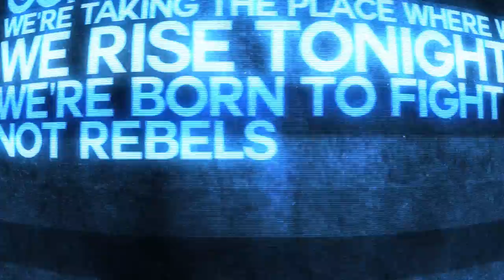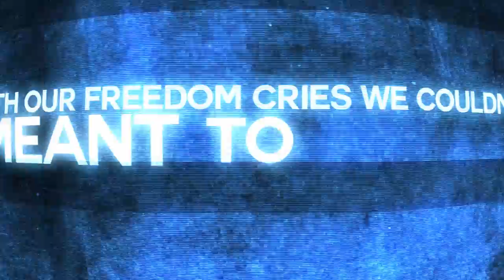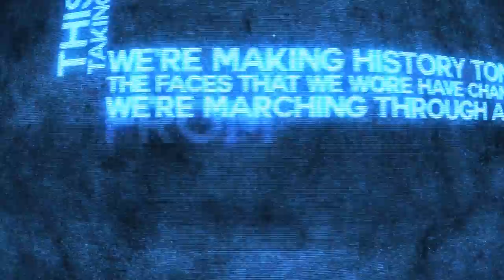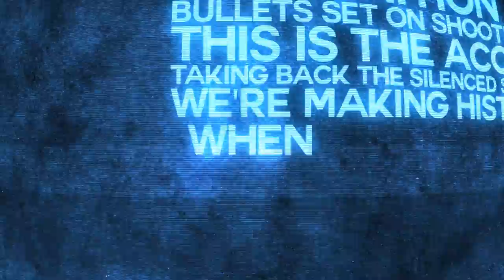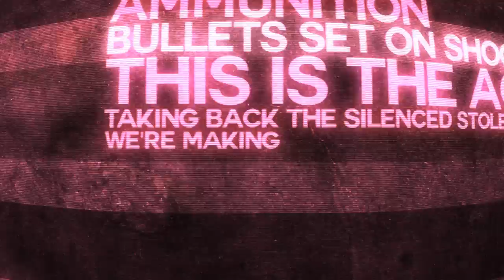Aviators - Ammunition (New Wave)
It's almost release time for the new album! That means preorders are open, and it's time to release some new music. This is the third single from Stargazers, and it's an anthem about having the power to make a change. Think of it as the thematic successor to "Bulletproof", but not so dark this time.

Lyrics (also in video):
The broken cities we knew are gone
We're taking the place where we belong
We rise tonight
We're born to fight
Not rebels but defenders
Of our rights
Through clouds of smoke, and the burning skies
Singing out with our freedom cries
We couldn't see
We're meant to be
The soldiers who
Set our brothers free

We are the ammunition
Bullets set on shooting down the lies
This is the acquisition
Taking back the silenced, stolen rights
We're making history tonight

The faces that we wore have changed
We're marching through a nation all too strange
From red and white
To envied green
Words constructed
By the men behind the screen
We take our place now to restore
The purpose that we shared before
Our path ends here
Now make them fear
Our cause to wipe the record clear

When we all
Stand as one
We have power
We can't run
We're taking on a sea of faces
Raise your flags
Lift your voice
Take your side
Make your choice
To move along to better places